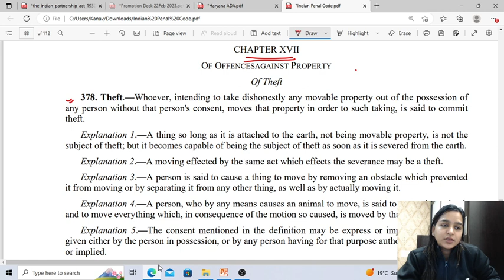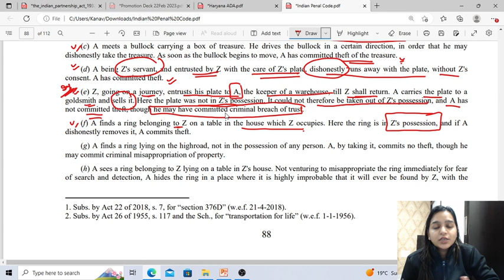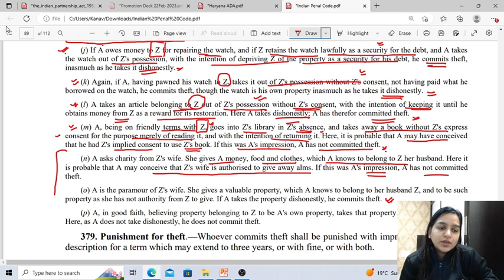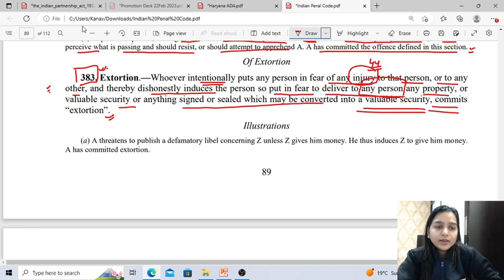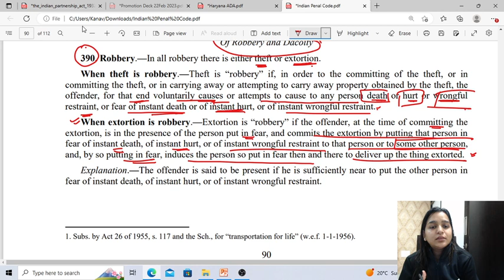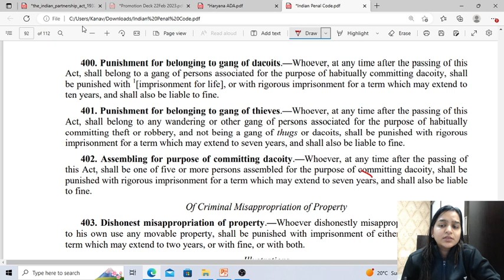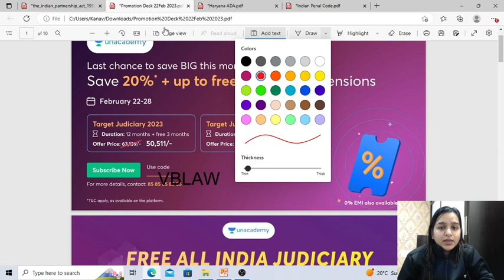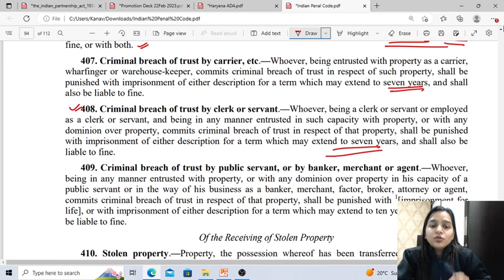Revision On sections OF IPC 378 409 | Haryana ADA Exam preparation | Vishivani Bansal | Unacademy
Watch this revision session by Vishivani ma'am on sections of IPC 378 409 for Haryana ADA preparation

Subscription Features
👍Live Classes, Recorded sessions are also available

Upcoming batches for Feb’23:

💥Safalta 4.0 Comprehensive batch - with Anil Khanna, Sital Sharma, Sonu Kumar, and Faizan Khan - Starting 16th Feb’23

💥Linking Batch for RJS and GJS Judiciary Exams - Tansukh Paliwal, Anoop Upadhyay, Prabhakar Shukla, Suryaprakash - Starting 18th Feb’23

💥Batch for UP Judiciary Mains - Shubham Upadhya, Sonu Kumar, Anand Mishra - Starting 23rd Feb’23

💥Uttarakhand Judiciary Rapid Revision Batch - with Aparna B, Swathi BV, Charu Modi, and Vishivani Bansal - Started 3 Feb’23

Mains Test Series for Punjab Judiciary  !!! 💥💥

🔥 3 Mocks as per actual exam Pattern
🔥Analysis Sessions with Top educators on YT

Mains Test Series for U.PJudiciary  !!! 💥💥

💥Chhattisgarh Judiciary Prelims Mock Test Series-
5 Full-length Mocks ( Law + GS)
Unlimited attempts with solution explanations
As per the actual Exam pattern
Avail the Offer Price now INR 500/- Only with code ‘PCSJ10’